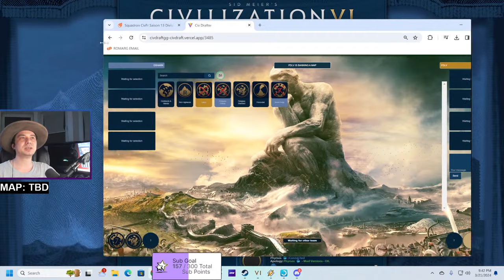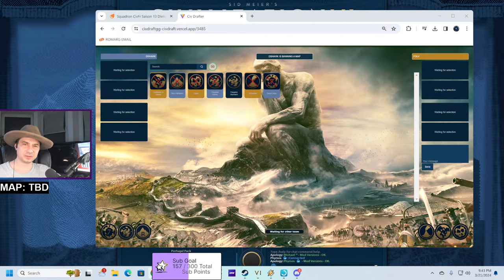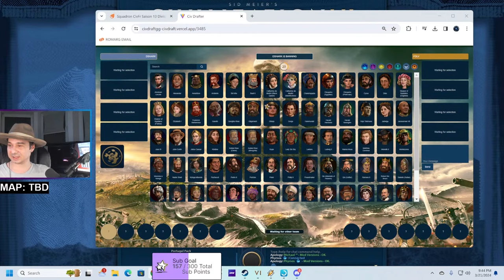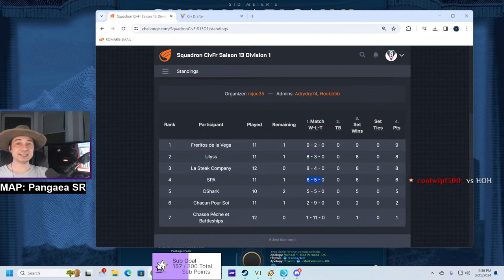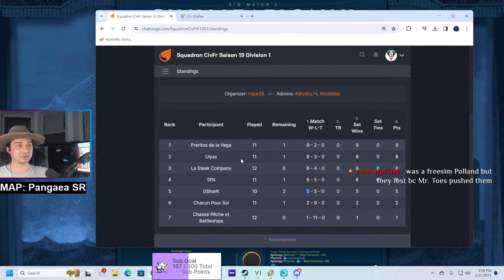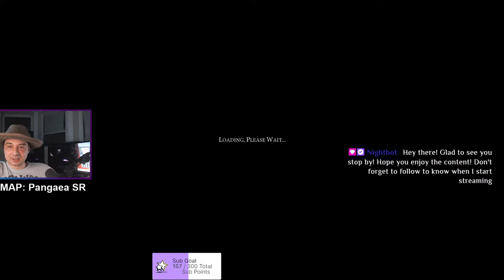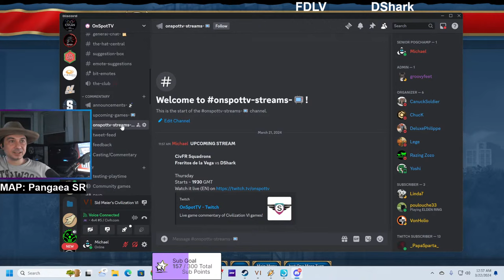Civ6 | CivFR Squadrons | DShark vs Freritos de la Vega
DShark:
Joce - Japan Tokugawa
Apology - Poland
Ptitpascal - Nader Shah Persia
FloppyfloNG - Vietnam

Freritos de la Vega:
Titiits - Babylon
Pompilidae - Japan Hojo Tokimune
Tidube - Catherine BQ France
Phyrsos - Khmer

Chapters:
00:00 Intro
1:59 Pick & Ban Phase
20:54 Game map
3:09:00 Victory screen